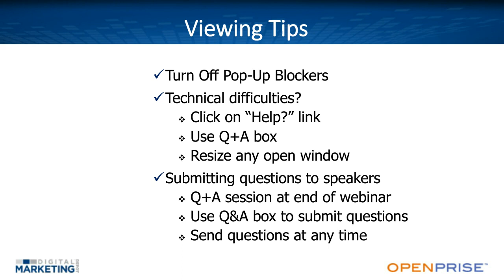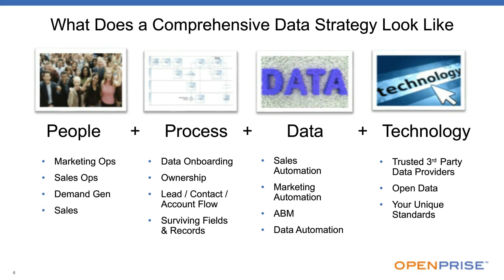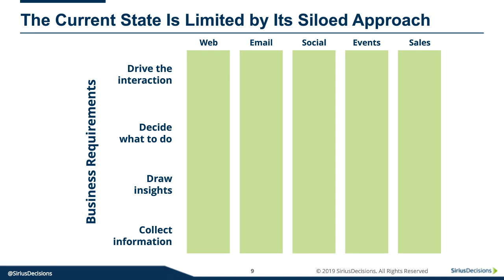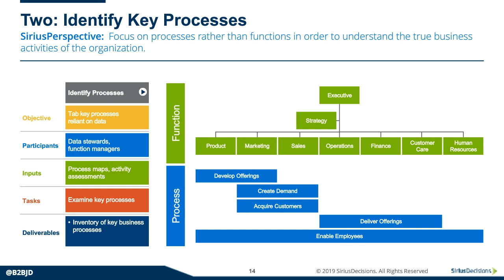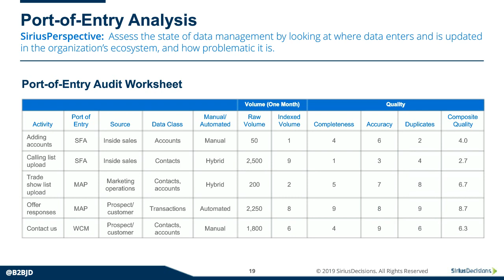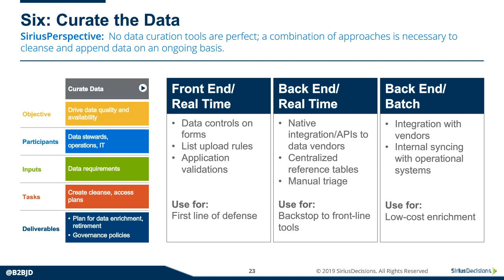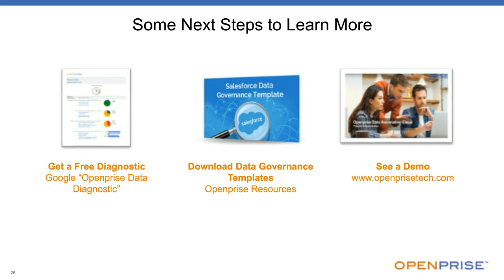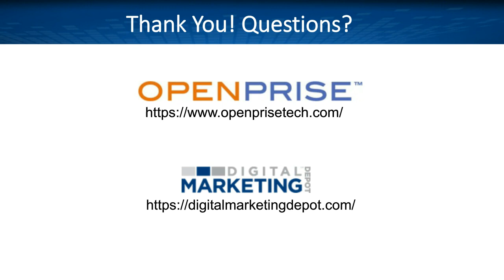How to Build a Comprehensive Data Strategy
The phrase “garbage-in/garbage out” applies to virtually every initiative modern marketing and sales teams are working on today—including ABM, predictive, and marketing automation. But companies are struggling to make these programs a success because they don’t have a solid data foundation to build on.

Watch this on-demand webinar and learn how you can:

• Create a practical framework for managing your data.
• Evaluate people, processes, and data to ensure project success.
• Determine the most important data management capabilities to support modern marketing programs.
• Avoid the common pitfalls that keep marketing and sales operations teams from achieving success.